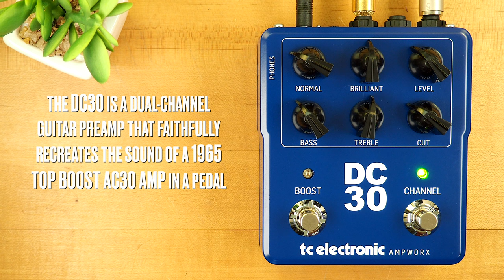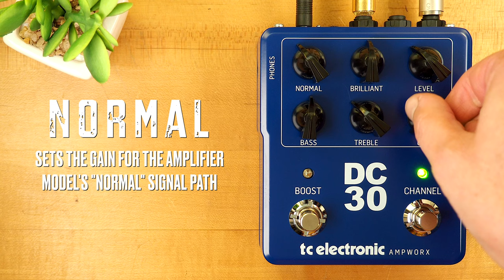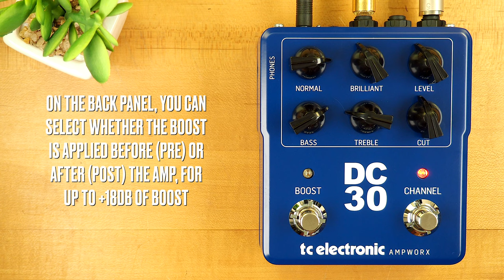TC Electronic Ampworx DC30 Preamp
The sound of the British invasion in a stompbox, TC Electronic’s DC30 authentically replicates the feel, tone, and response of a classic 30-watt British combo amplifier. Even this pedal’s control scheme is heavily inspired by the original, including two independent gain controls (Normal and Brilliant), a 2-band EQ, and the iconic “Cut” control to dial out the treble from your top-boosted tone.

💥 MISCELLANEOUS